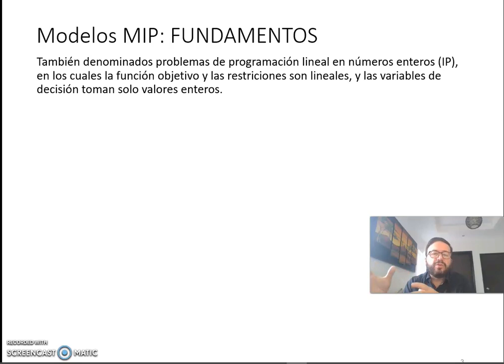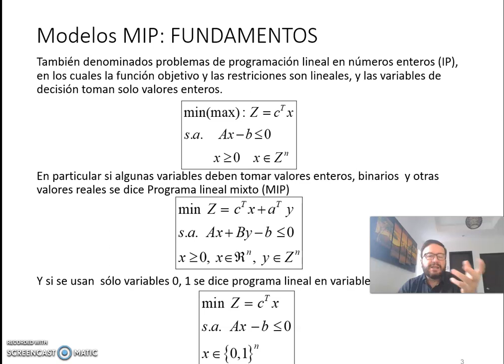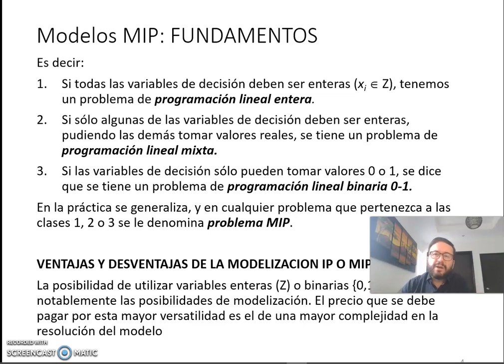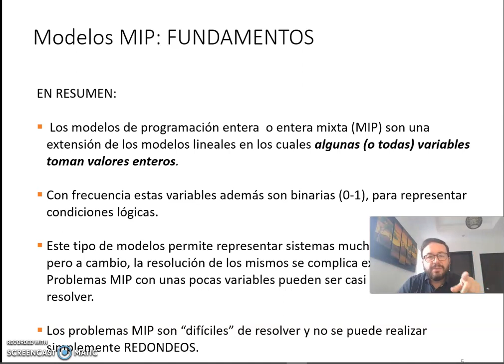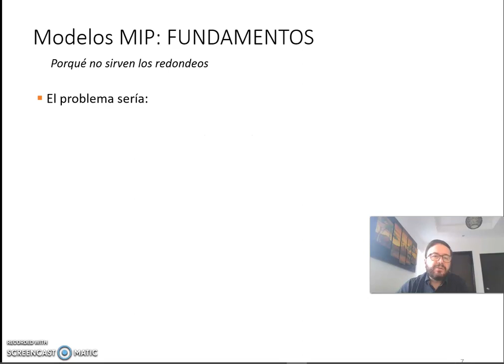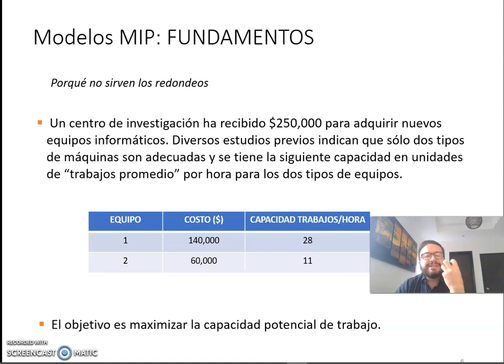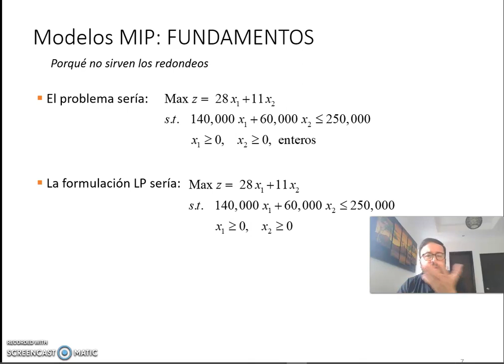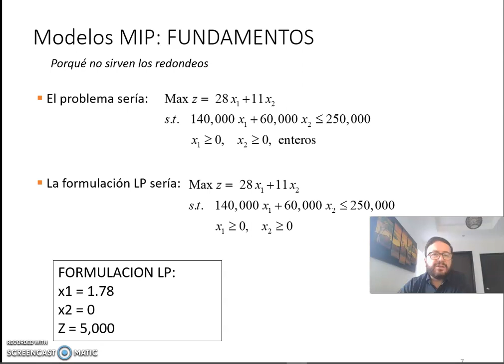SESION 9: Modelos de programación entera mixta MIP PARTE 1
Fundamentos y generalidades de los modelos de programación linear entera mixta (MIP)